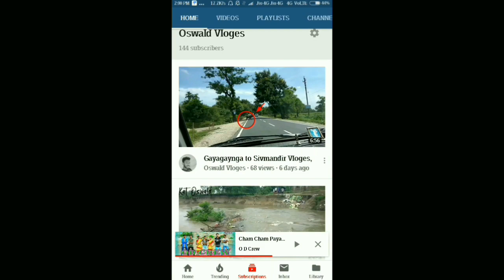My village Balasan River 🌫🌫🌫 (Choti Ganga)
Hi frends is vedio me mayne Mera gaw ka Balasan River ka view Koo dikhyaa hiii..
Natural beuuti of river Balasan.